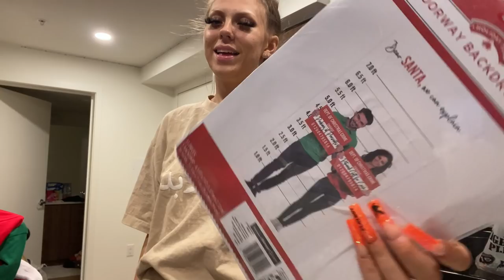GETTING BOTOX 💉🩸+ APARTMENT SHOPPING 🛍 | VLOGMAS DAY 3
Follow Jordyn!